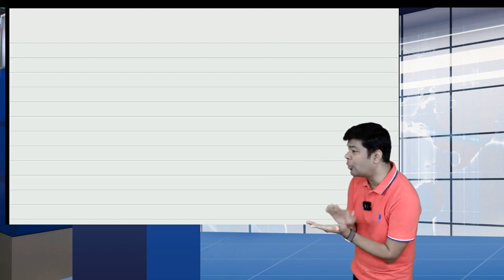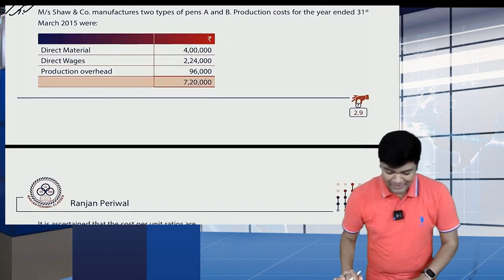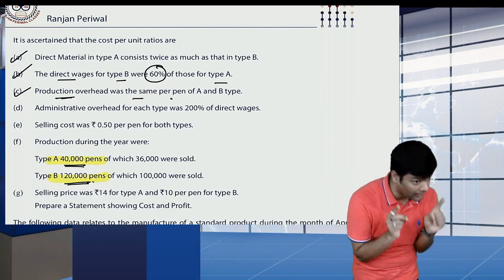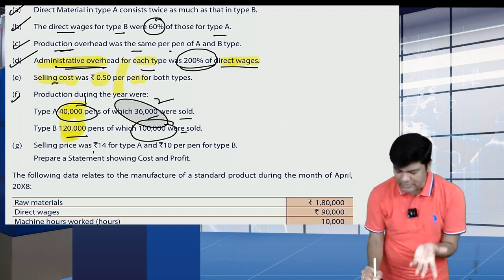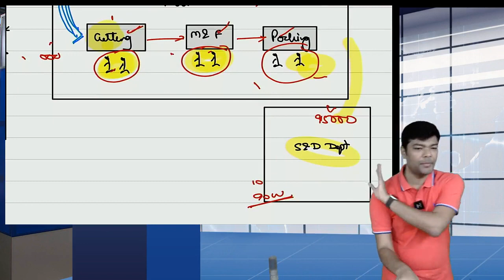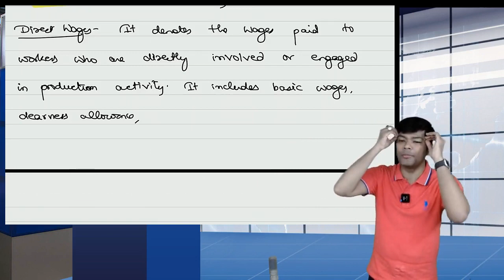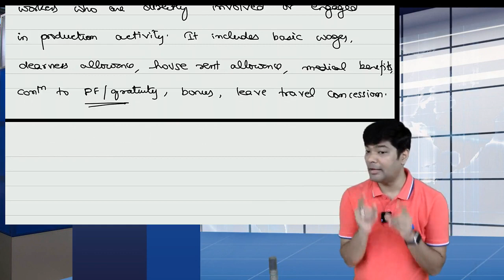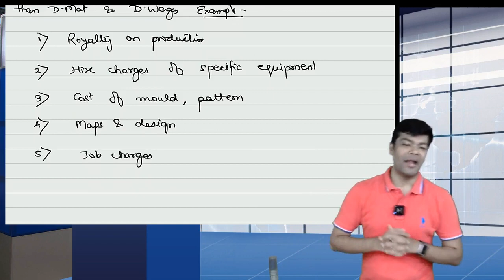03. CA/CMA Inter Cost Sheet By CA Ranjan Periwal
03. CA/CMA Inter Cost Sheet By CA Ranjan Periwal